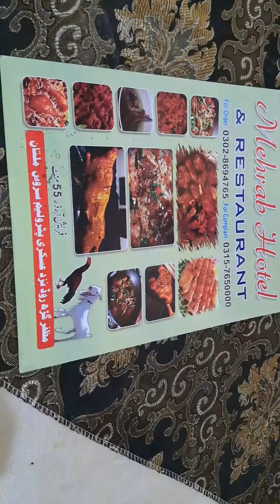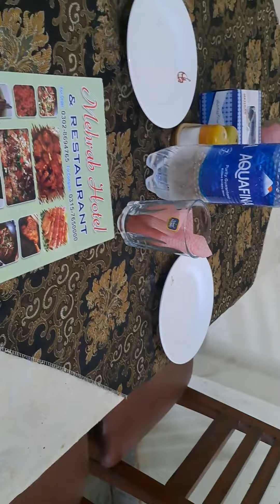Mehrab Hotel Multan